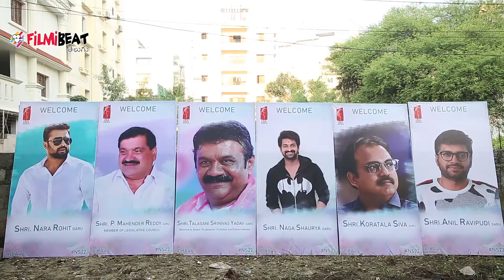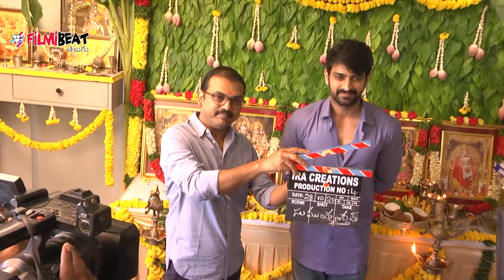Naga Shourya New Movie Opening | IRA Creations Production no. 4 || Filmibeat Telugu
Watch Naga Shaurya IRA Creations Production no. 4 Opening. Naga Shaurya New Movie Launch

హీరో నాగ శౌర్య కొత్తగా సినిమా షూటింగ్ మొదలైంది.ఐరా క్రియేషన్స్ పతాకంపై ప్రొడక్షన్ నెంబర్ 4 శంకర్ ప్రసాద్ మల్పూరి సమర్పణలో తెరకెక్కుతున్న ఈ చిత్రం హైదరాబాద్ లో పూజా కార్యక్రమాలతో లాంఛనంగా మొదలైంది.